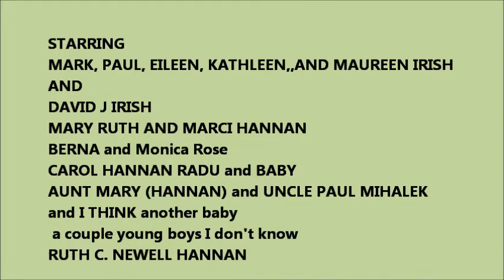IRISH HANNAN EPIC HISTORICAL FILM SERIES #1